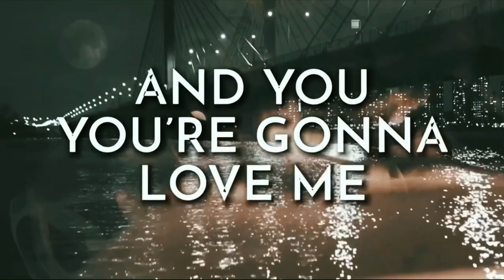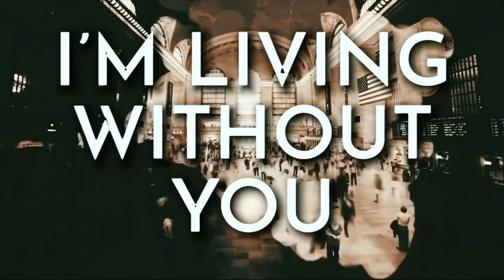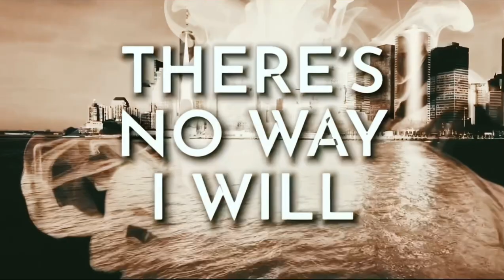AND I AM TELLING YOU I’M NOT GOING - ( DREAMGIRLS THEME )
This recording of mine dates to more than 20 years ago and was one of my first times in a studio ! It is  definitely flawed , but listening back today, I rediscovered the passion of a boy with  a voice bigger than his dreams.
There will always be that someone that sings, or does anything we do a million times better, this is a humbling fact, but the truth is, we gotta do our best with what has been given to us, expand our spirit and find the joy of God in it .
that is all that matters